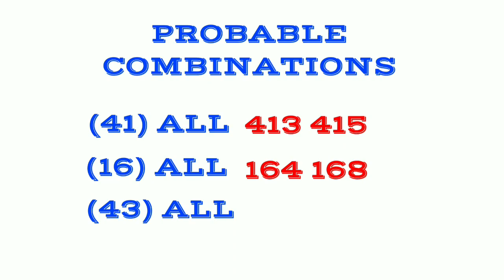PAHABOL! 5PM DRAW APRIL 25, 2022 | SWERTEES HEARING 3D lotto and small-town lottery PCSO LOTTO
PAHABOL! 5PM DRAW APRIL 25, 2022 | SWERTEES HEARING 3D lotto and small-town lottery GUIDE, TIPS

APRIL 25, 2022, 3D lotto and small-town lottery GUIDE, TIPS, PCSO LOTTERY

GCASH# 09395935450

Based on the Philippine Charity Sweepstakes Office (PCSO), here are some reminders in playing the Swertres hearing:

This lotto game has daily draws every 2:00 pm, 5:00 pm, and 9:00 pm. You can watch the live draw through YouTube.

In case you got the three winning numbers in exact order, you will win Php 4,500.00.

If you are playing via the Rambolito, you may win:

Rambolito 3 – Php 1,500.00

Rambolito 6 – Php 750.00

How To Play the PCSO Swertres Hearing

Pick three(3) digits that will compose your combination. You will have to choose from numbers 0-9, one(1) number for each column.

If you don’t have a combination in mind, you may also choose the Lucky Pick which is a randomly generated combination of digits.

For the Rambolito system play, you may choose three(3) digits and the system will automatically generate the possible combinations with regards to the digits you have chosen.

edz guide channel
edz guide channel
edz guide channel
edz guide channel